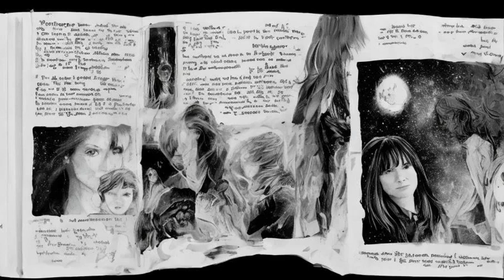Dr. Who: Nyssa - Biography - First travels in the TARDIS - Alone with the Doctor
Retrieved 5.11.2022